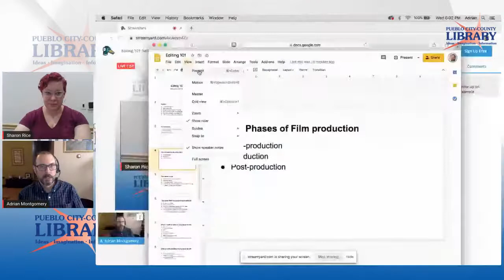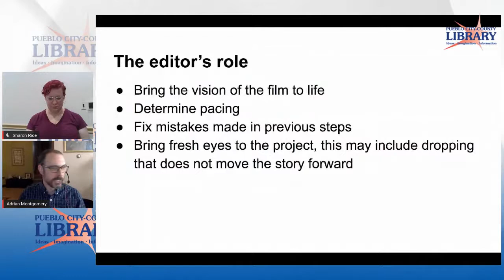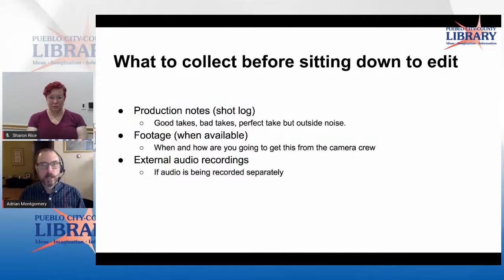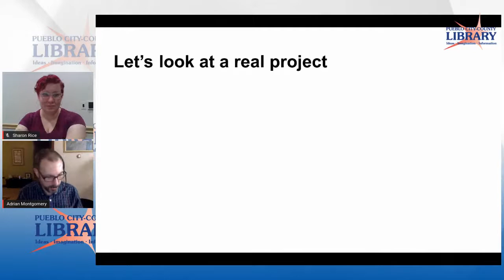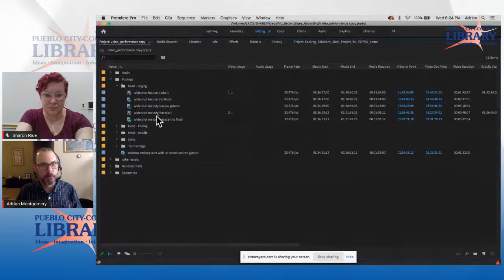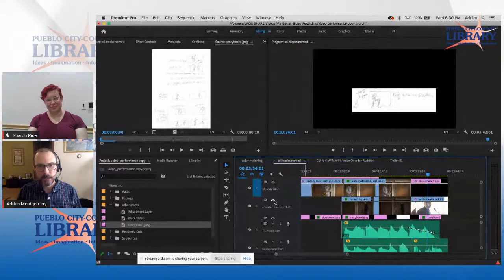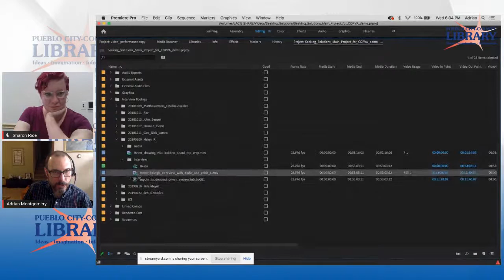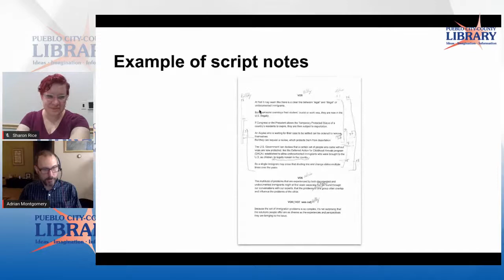Editing 101: Setting Yourself Up for Success | Rawlings Library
A seasoned editor explains how to set up your file system and editing software in advance, and coordinate with your cinematographer and composer. When footage and sound arrive, you won’t have to waste time, and you’ll be ready to dig in and start editing!

Led by cinematographer and editor Adrian Montgomery, who just finished editing a feature-length documentary that he recorded all the video and sound for, in 9 interviews around the country. Adrian participated in a 48HFP in Denver a couple of years ago, so will offer his top tips on what to make sure to do, as well as what to watch out for.

This program is part of the Pueblo 48-Hour Film Festival.